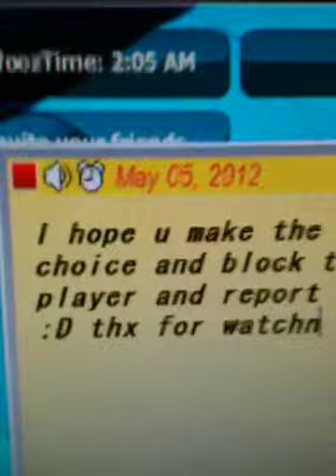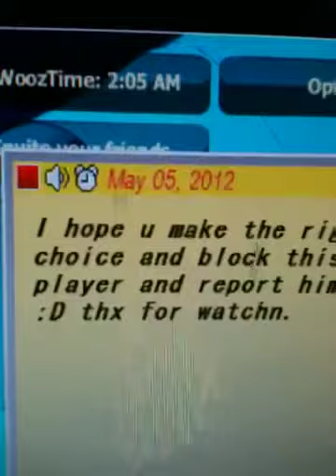Woozworld scammer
Report him and block him he hacked me for my wooz and votes he also hacked my sister.